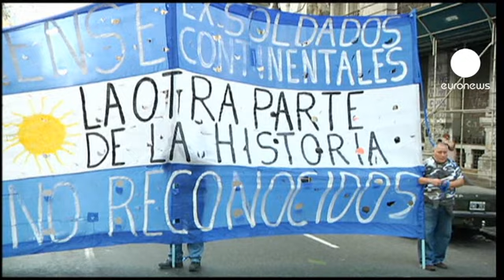الأرجنتين تطلب من بريطانيا التفاوض مجدداً حول جزر...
بعد ثلاثين عاماً على انتهاء النزاع بين بريطانيا والأرجنتين حول ما يعرف بجزر الفوكلاند الخاضعة حالياً لسيطرة بريطانيا، أعلنت رئيسة الأرجنتين كريستينا كيرشنر أن بلادها منفتحة على المفاوضات مع المملكة المتحدة حول تلك الجزر.

جاء ذلك في خطاب ألقته الرئيسة الأرجنتينية أمام اللجنة الخاصة لمناهضة الاستعمار التابعة للأمم المتحدة بقولها:

" نحن نريد أن نجدد المفاوضات، كيف يمكن ان نتحمل المسؤولية تجاه ما حدث في الرابع والعشرين من آذار /مارس من العام الف وتسعمائة وستة وسبعين".

بريطانيا ردت على الفور على لسان رئيس وزرائها ديفيد كاميرون الذي أكد أن السيادة على تلك الجزر هو موضوع غير قابل للنقاش، مؤكداً رفضه لأية مفاوضات حول سيادة بلاده على جزر الفوكلاند بقوله:

" هذا لا يقلل من عزمنا. التهديد لن يجدي نفعاً، ومحاولات تخويف سكان الجزيرة لن تنجح، لأن بريطانيا  ستقف على أهبة الاستعداد  إلى جانب سكان جزر فوكلاند في أي وقت".

و يبلغ عدد سكان هذه الجزر التي تقع قبالة الارجنتين حوالى ثلاثة الاف نسمة.